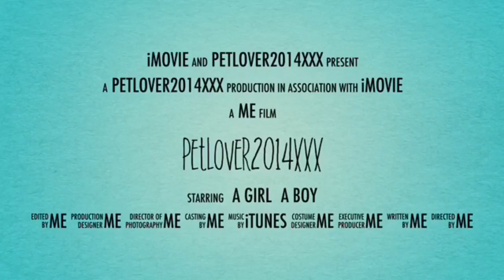Cute Dwarf Hamsters. 💜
Hope you liked this video of little sugar&spice, they're doing so well and becoming tamer each day. ❤️